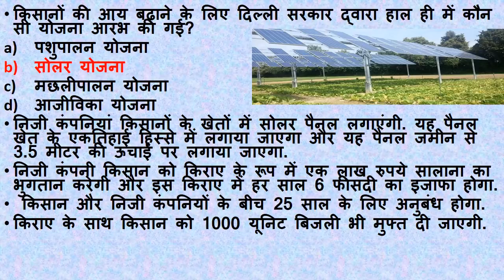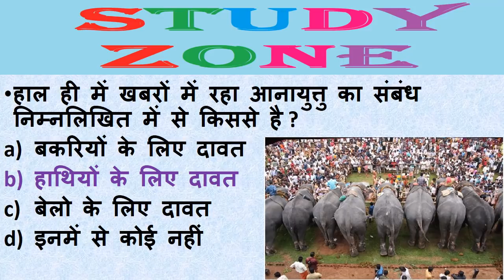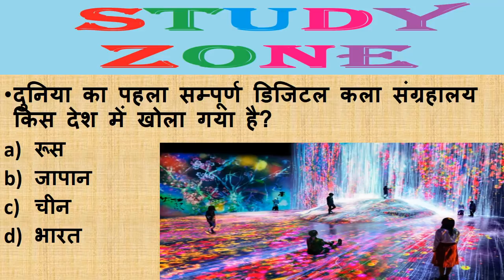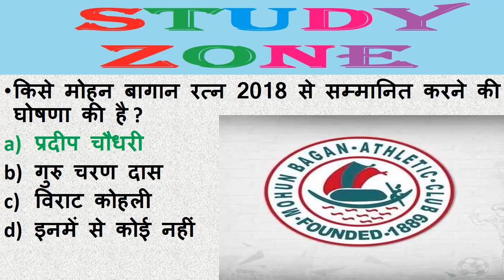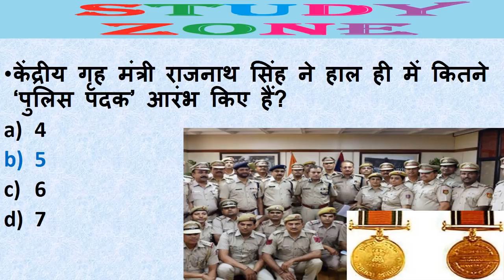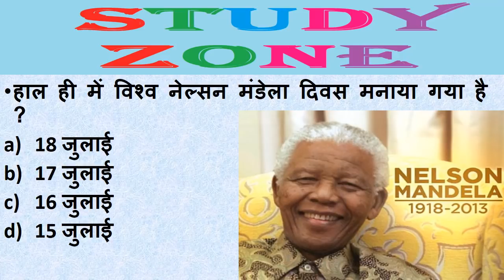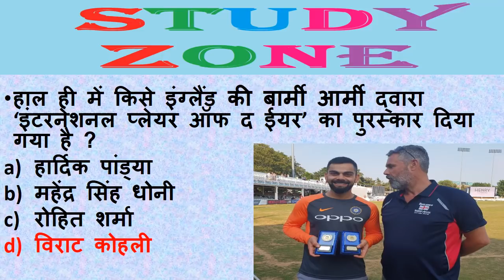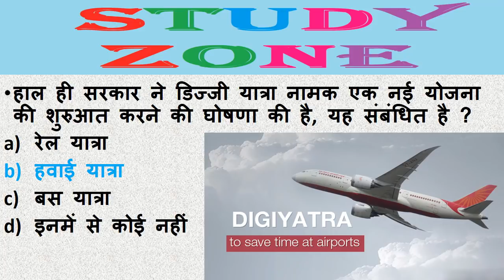Top 100 current affairs july 2018 | Monthly Current Affairs july 2018 | Current Affairs In Hindi